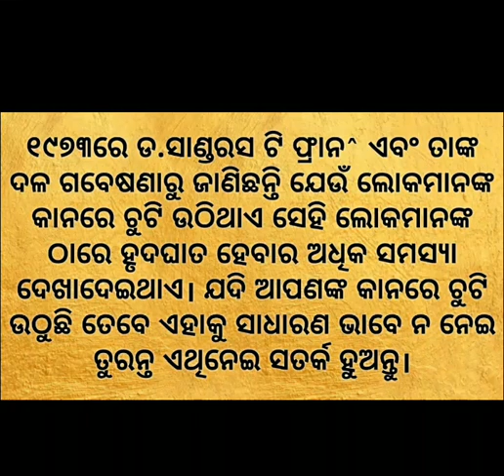କାନରେ ଚୁଟି ଉଠୁଛି କି? ସାବଧାନ